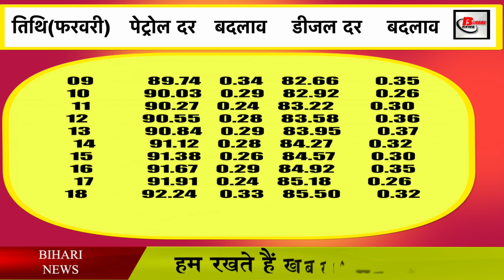बिहार में पेट्रोल की कीमत शतक के पास, डीजल भी पीछे पीछे